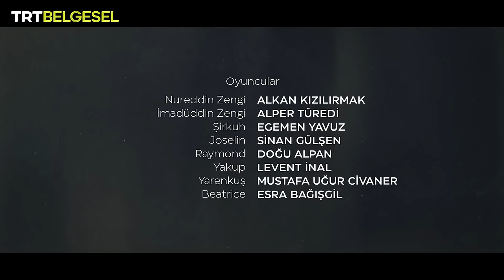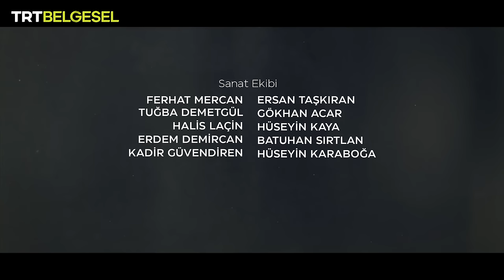Tarihin Efsaneleri | Nureddin Mahmud Zengi (5. Bölüm) | TRT Belgesel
Tarihin Efsaneleri’nin bu bölümünde, Nureddin Mahmud Zengi’nin hikayesine uzanıyoruz.

Haçlı yükselişinin üzerinden yaklaşık yarım asır geçmiş ve bölgede dağınık halde bulunan Müslümanlar için artık hayat çetin bir ölüm kalım mücadelesine dönüşmüştü. Selçuklulara bağlı hareket eden İmadüddin önderliğindeki Zengi Atabeyliği, Anadolu ve Suriye’nin kaderini Müslümanlar lehine değiştirme gayretiyle bu mücadelenin ön saflarında yer alıyordu. Ancak İmadüddin Zengi’yi hiç umulmadık bir zamanda yakalayan ölüm, Zengileri büyük bir belirsizliğin içine düşürmüştü. İmadüddin’in oğlu Nureddin ise babasını kaybetmenin ve onun yerini doldurabilmenin zorluğu ile boğuşurken, babasıyla birlikte fethettiği son şehir olan Urfa, Haçlılar tarafından geri alınma tehlikesiyle karşı karşıya kalmıştı. Nureddin için bu mirası korumanın yarattığı büyük sorumluluk, hükümdarlığının ilk sınavı olacaktı.

Mücadeleleriyle efsaneleşen tarihi kahramanların destansı hikayeleri, “Tarihin Efsaneleri” ile TRT Belgesel’de!